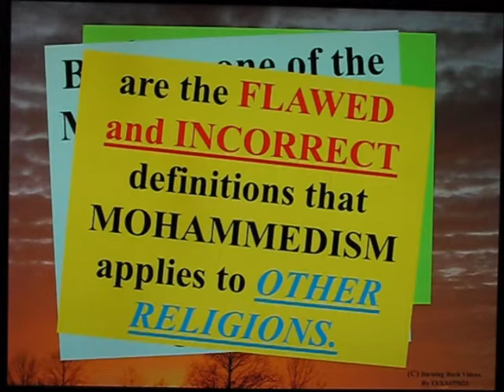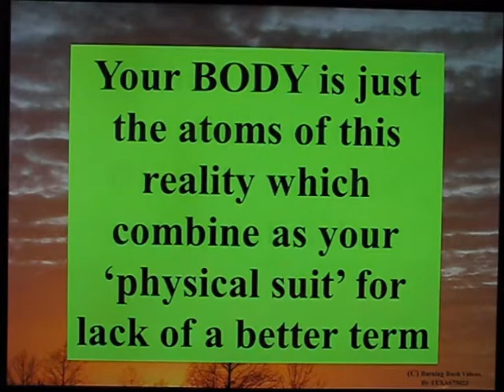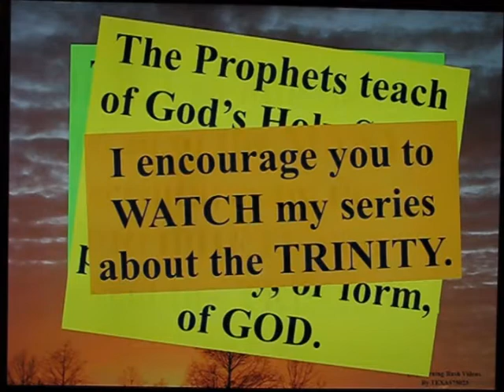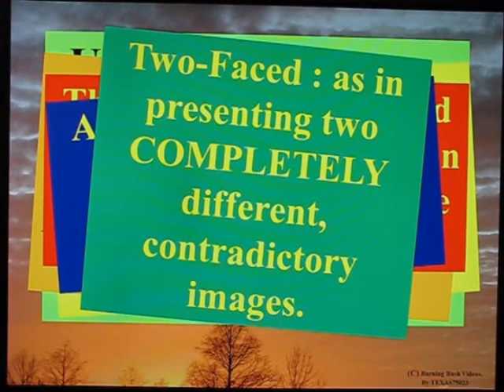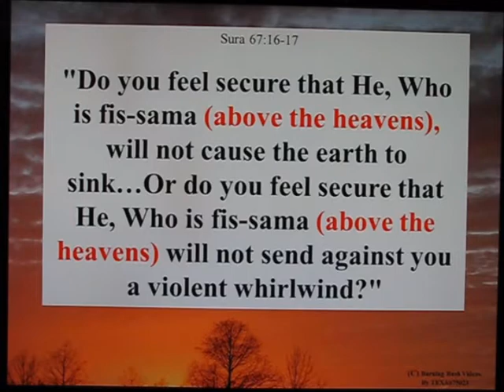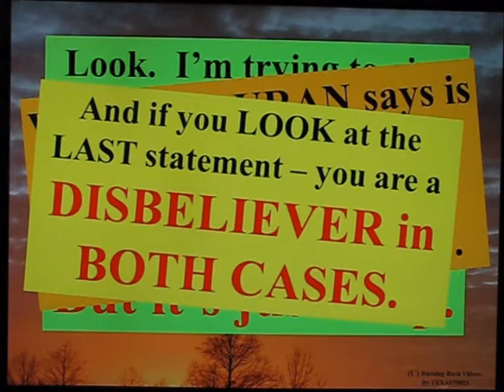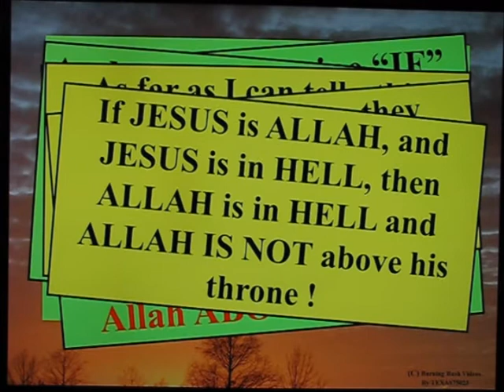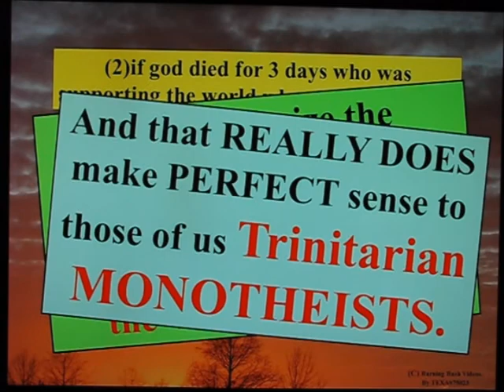Another Set of Islamic Talking Points 2 of 4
Answering "Point (2)" - If JESUS DIED for 3 days - WHO ran the world while he was absent...

Basically, it is IMPOSSIBLE for ISLAM to comprehend Christian explanations because they demand "ISLAMIC" definitions be applied to Christian teachings.

In the video I give the Correct Christian answer, and I analyze the Mohammedan MENTAL MODEL of ALLAH - some hadiths and Sura are given.